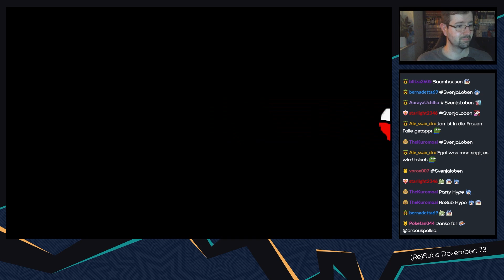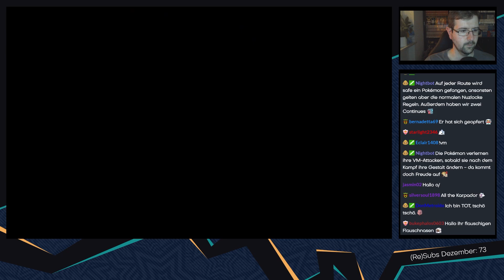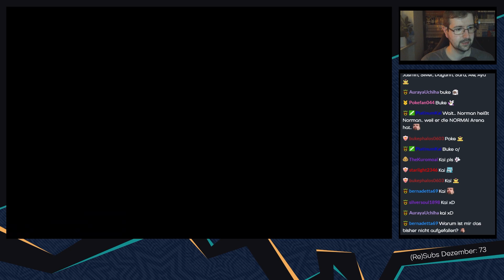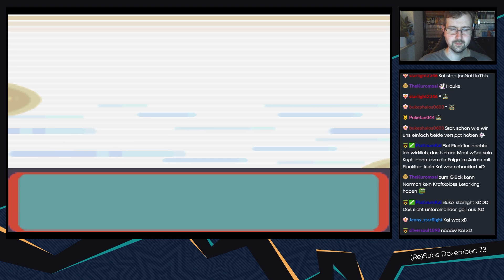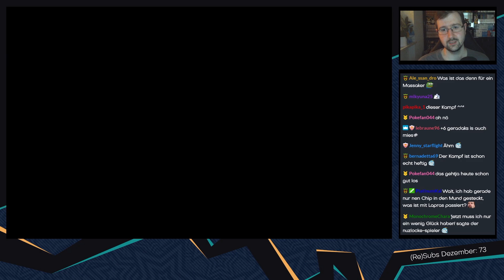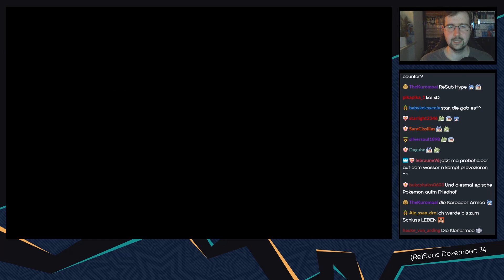Pokemon Smaragd Party Randomizer [Livestream] - #12 - Fataler Gesang